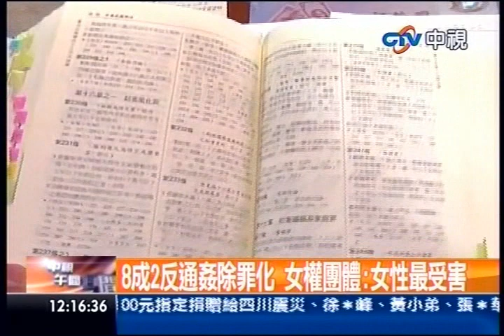中視新聞》通姦除罪化 法務部民調：82%反對！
中視新聞》通姦除罪化已經討論很久，法務部最新的民調顯示，有82%的民眾反對除罪化，女權團體質疑民調以道德為前提，根本是誤導民眾，因為通姦定罪的女性遠高過男性，大多只懲罰到小三，不過一般民眾還是認為，大老婆要有捍衛家庭的武器。